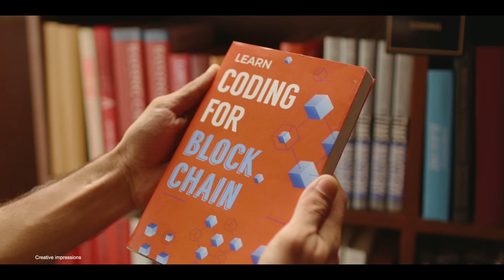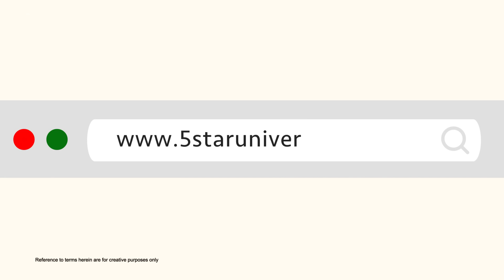Nothing University by 5 Star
Master the one skill that’s truly future-proof.